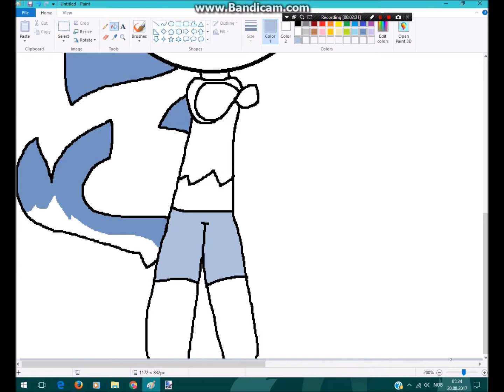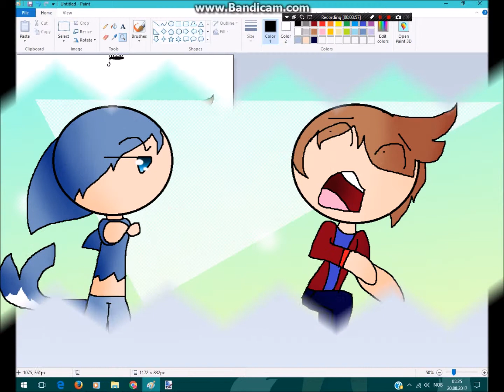GW/Speedpaint ahhhh spider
so before things get long..i want to say thank you for the support and care comments u guys did ^^ it gives me very happy mood and keep my channel going so hope u like my work bye~
Follow Me
•,¸,.·´Paint Programs`·.,¸,•
Paint
Gimp (often)
Pixlr
Paint.net
sumo (often)
monkey website (often)

17 years old no joke